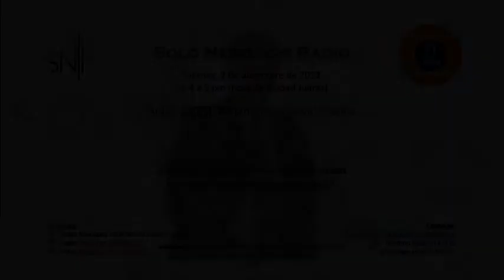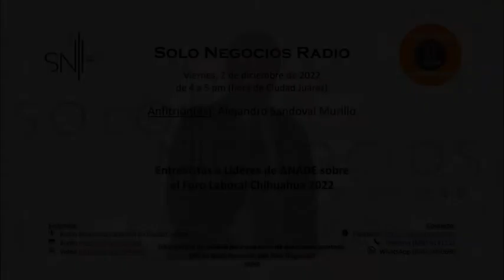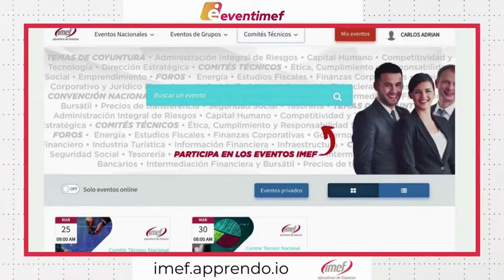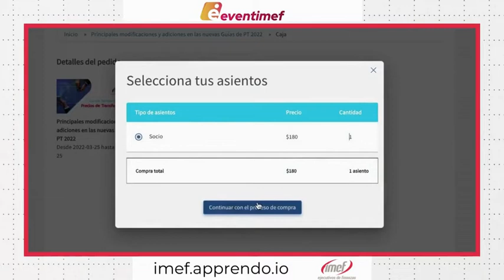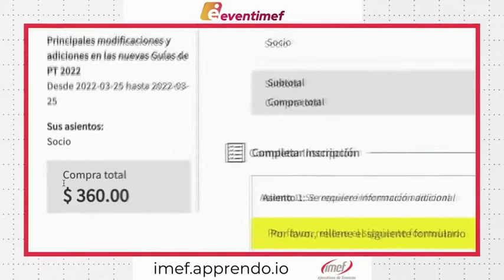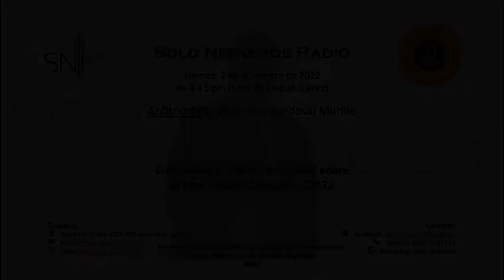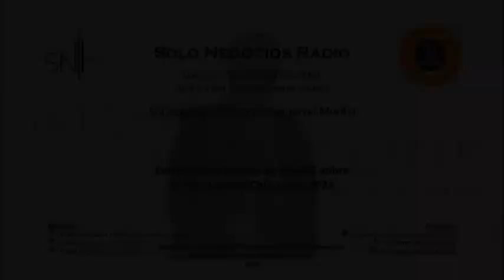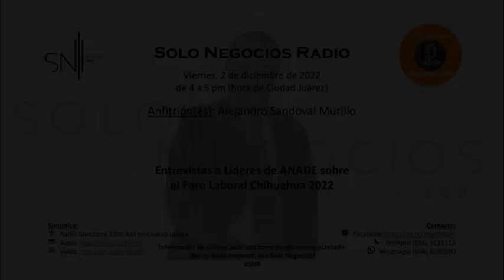[SNR] Solo Negocios Radio del 2 de diciembre de 2022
Tema: Foro Laboral Chihuahua 2022.